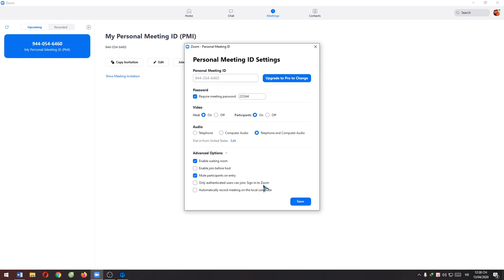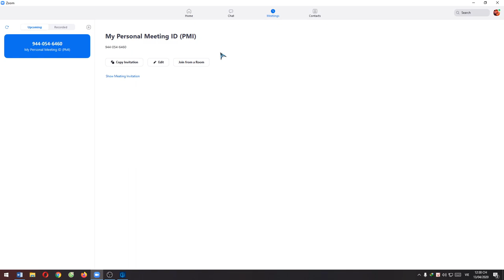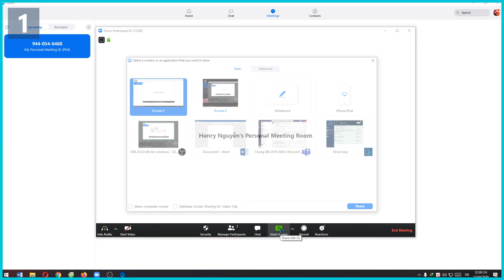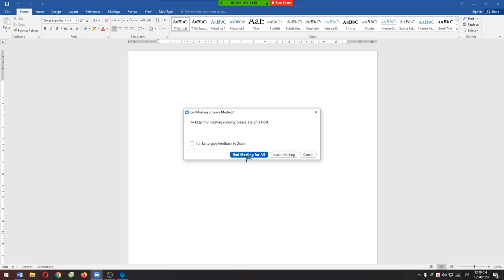CÁCH THIẾT LẬP BẢO MẬT CAO NHẤT CHO ZOOM | NGĂN CHẶN KẺ XẤU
Mọi người nên thiết lập: mật khẩu + phòng chờ + tắt tính năng chia sẻ của học sinh + tắt phần vẽ của học sinh như video hướng dẫn